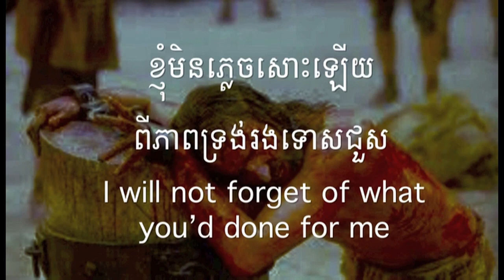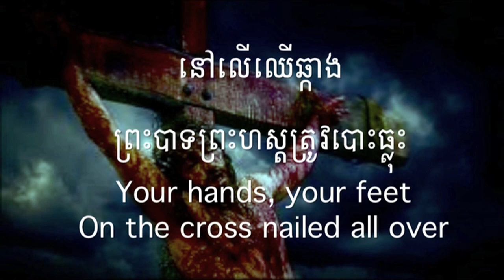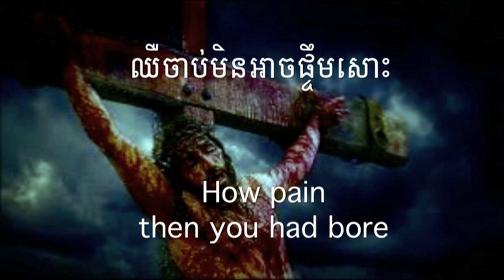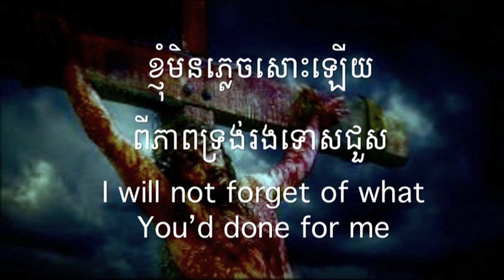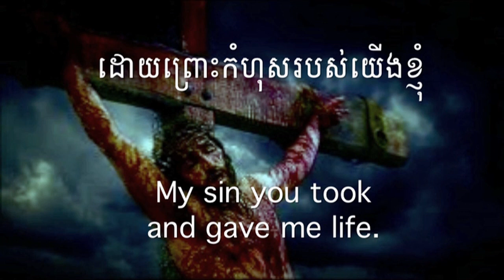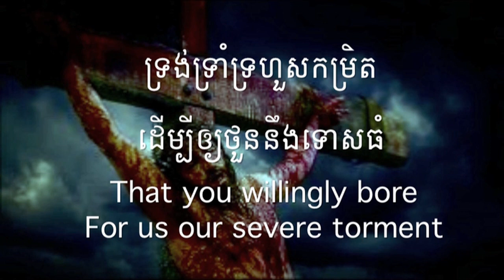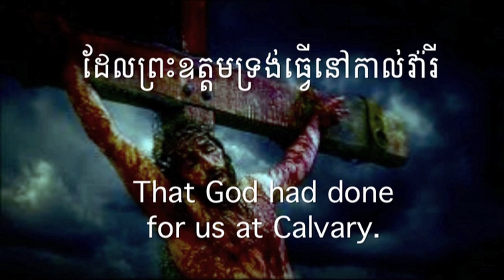ព្រះគ្រីស្ទជាម្ចាស់ខ្ញុំអើយ (ភ្លេងសុទ្ធ) Jesus, my precious Lord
SOMS Music 14  ព្រះគ្រីស្ទជាម្ចាស់ខ្ញុំអើយ Jesus, my precious Lord